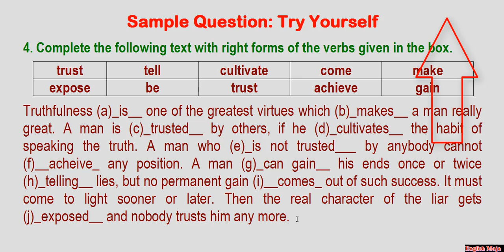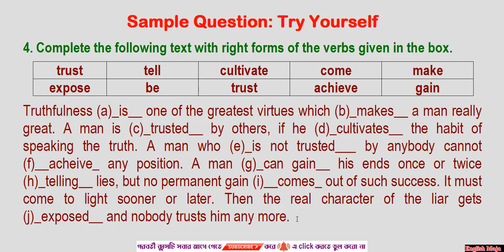Right Form of Verbs | Day-03 | S.S.C Short Course-2020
Complete these suggestions and be optimistic regarding final exam
Right form of verbs: Top 10 Rules
Next class: Narration